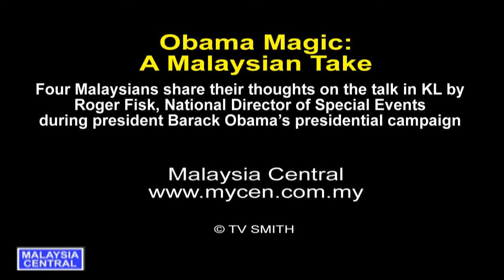Obama Magic: A Malaysian Take in HD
Roger Fisk, the former National Director of Special Events during president Barack Obamas presidential campaign, was in town for a full house seminar billed as "Obama Magic in KL."

He traced the historical campaign events that drew record crowds at many locations across the US. The Obama campaign also raised record funds from both traditional channels and notably, the Internet. Many of the local attendees (and journalists) were enamored with the new buzz words of social networking and new media.

I was happy to be able to catch up with four long-time friends who were also present at the talk in PJ Hilton. I sought their views on whether Obama's innovative campaign can be applied in Malaysia.

In the resulting video, MP Tony Pua explains the similarities and differences of the DAP campaign of the last elections. Maverick journalist Nadeswaran aka Citizan Nades (The Sun) is at his critical best while blogger Suanie gives her take from the perspective of a young voter who grew up in the Internet generation.

Harmandar Singh aka Ham (Sledgehammer Communications, publisher of ADOI & Marketing Magazine) shares his views as the organiser of the event.

Production Notes: The Panasonic LX-3 is a mighty little HD cam but it lacks an external microphone input. So how do I do justice to my articulate friends? The solution was to record sound from my trusty Shure SM 63L reporter microphone into a remote Olympus WS-321M digital voice recorder.

The audio tracks were then brought into Mixmaster and the levels optimised. No EQ was applied as the Shure's tonal range was near perfect. The audio was then exported to the NLE and sync up via waveform matching. Not for the faint-hearted but it works very well as you will see (hear). Big thanks to Location Sound Asia for the technical consultation.

Captured in 24p HD with Panasonic Lumix LX-3 and presented in 16:9 HD
Edited in native AVCHD on VS X2 Pro